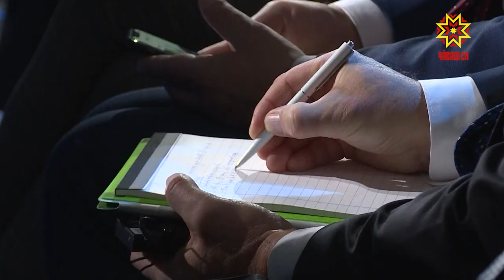В Москве открылась Российская агропромышленная выставка «Золотая Осень»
В Москве открылась Российская агропромышленная выставка «Золотая Осень». 21-я по счету. О главных достижениях отечественных аграриев - Юлия Важенина и Андрей Шоклев.